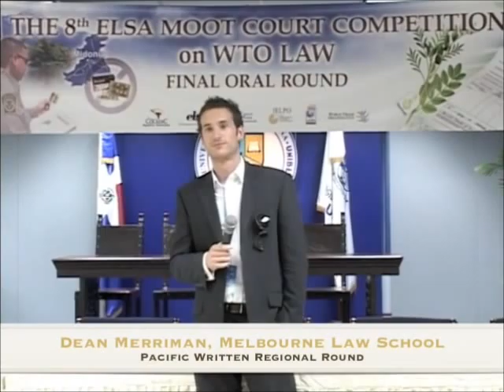ELSA Moot Court - Interview with Participants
The ELSA Moot Court Competition (EMC²) is a simulated hearing of the World Trade Organization (WTO) dispute settlement system and is organised annually by The European Law Students' Association (ELSA) and open to teams from around the globe.

It is the worlds largest Moot Court on WTO law.
This video features participants from the Final Oral Round in Santo Domingo, Dominican Republic.